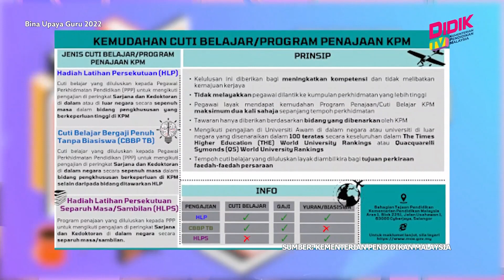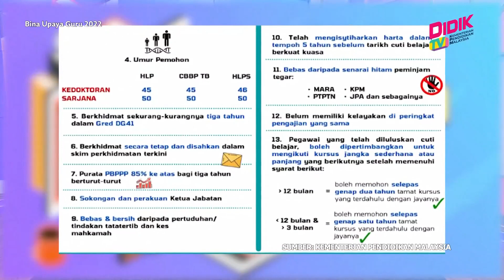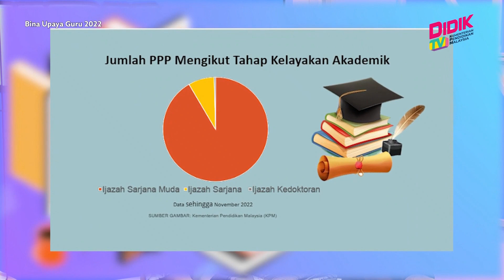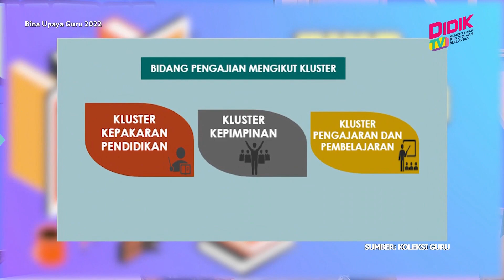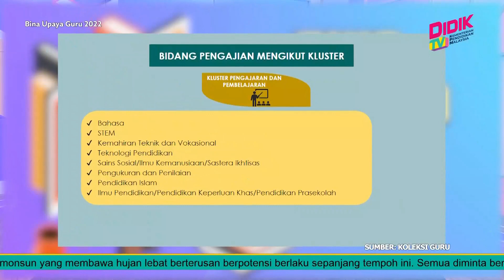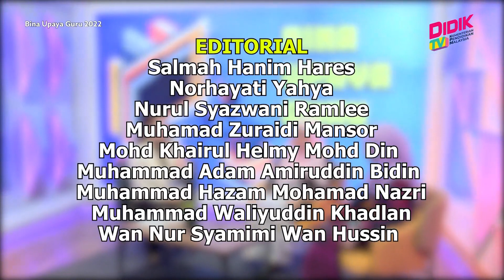Bina Upaya Guru (2022) | Program Penajaan/Cuti Belajar KPM 2023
Topik: Program Penajaan/Cuti Belajar KPM 2023
Panel Jemputan:
1. Roslina Abdul Rashid (Ketua Penolong Pengarah, Unit Pematuhan Standard Guru, Sektor Pematuhan Standard Dan Sokongan Profesionalisme, Bahagian Profesionalisme Guru, KPM)
2. Nur Izzati Binti Marzuki (Ketua Penolong Setiausaha, Cawangan Penawaran Bahagian Tajaan Pendidikan, KPM)